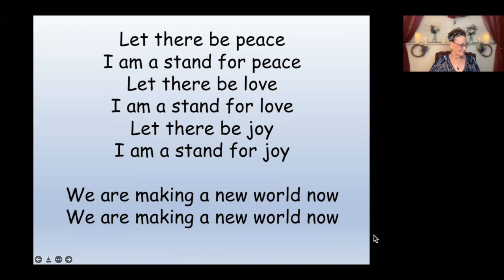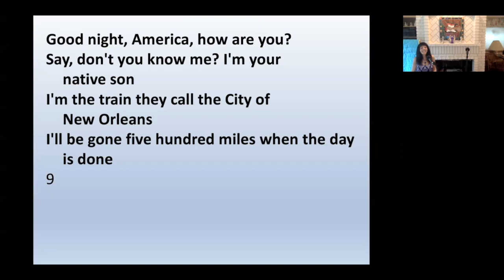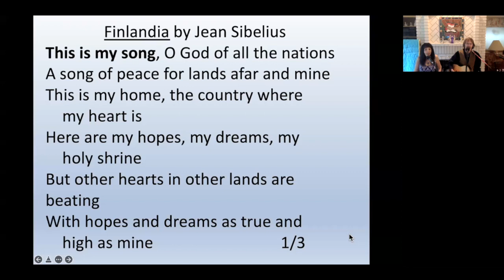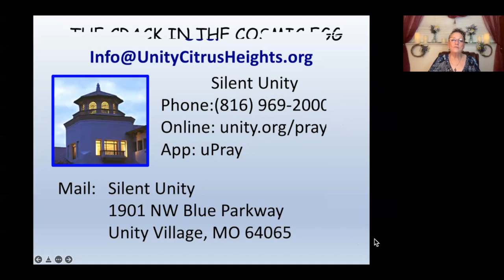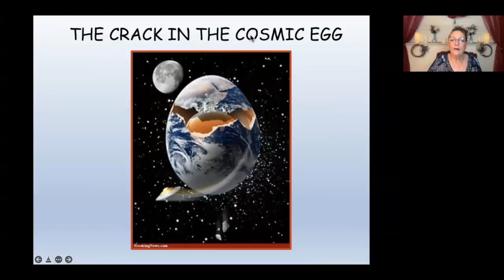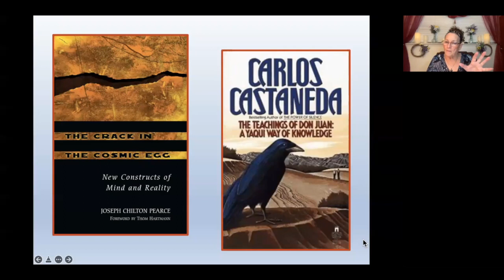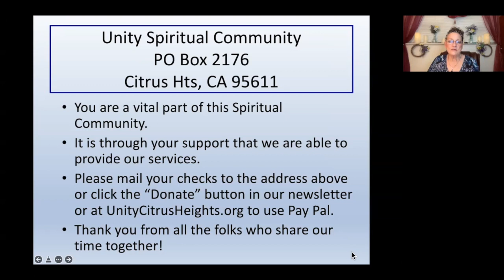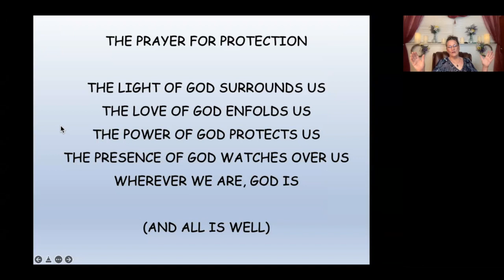"The Crack in the Cosmic Egg" Sunday Service 7-3-2022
What is the real reason that termination of a pregnancy is such a heated issue? Is it women’s rights? Is it Christian doctrine? Or, could it be something deeper, something that is at the very root of our definition of what it means to be human?

This Sunday we look at the Doctrine of Pre-existence and how its elimination from Christian teachings has shaped humankind’s understanding of God and the eternal nature of the soul.

We are a world awakening, a species in the throes of casting aside limiting and erroneous concepts. These are the times that will set us free.